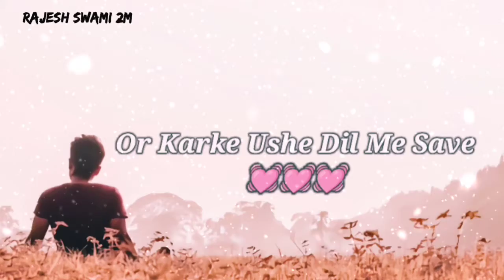💔 Dard Bhare Status 😭 Gam Bhare Status 😥 Bewafai Status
Like/Comments/Share
Jarur Karna And Channel Ko